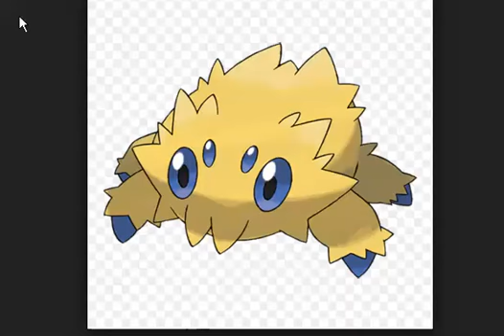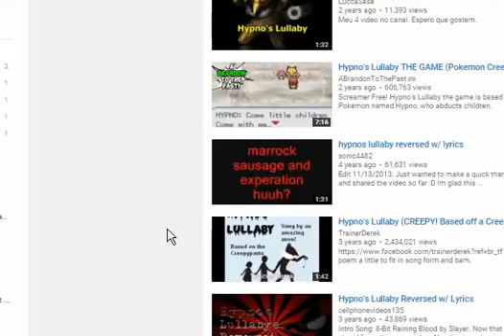Top 5 least favorite pokemon